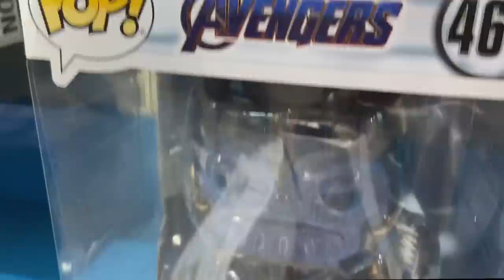J'OFFRE A LASALLE UN GROS CADEAU ! (il est content)